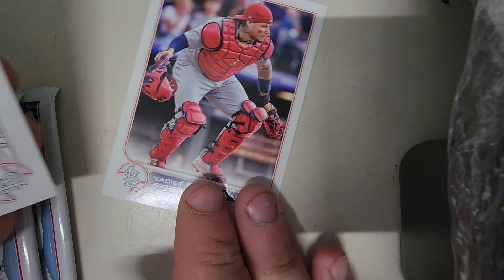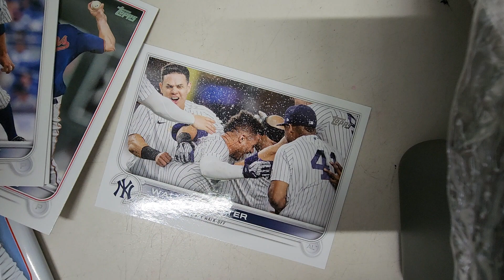Topps Baseball Ball Cards Pack Opening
Opening up a pack of Baseball cards. Love to collect Rookie Cards and build a set.